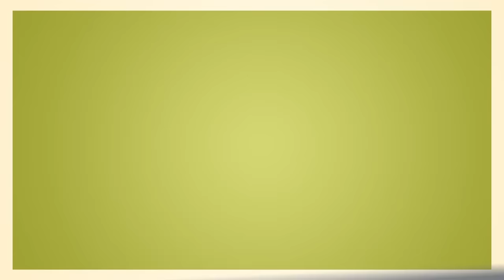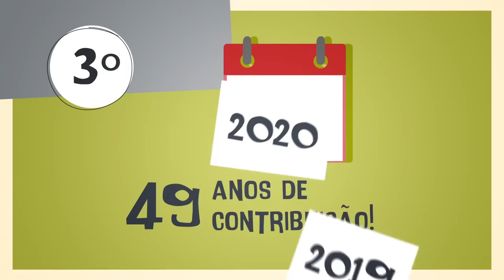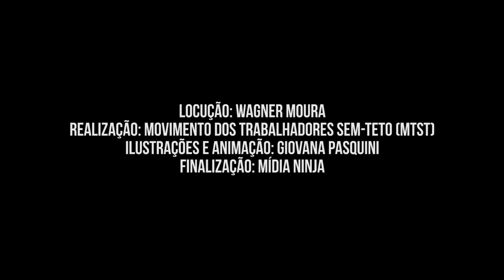Wagner Moura e Povo Sem Medo explicam a reforma da Previdência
QUEREM QUE VOCÊ MORRA SEM SE APOSENTAR! Wagner Moura explica a importância de irmos às ruas contra a mudança na aposentadoria.

Entenda a Reforma da Previdência em 3 minutos!

Locução: Wagner Moura
Realização: Movimento dos Trabalhadores Sem-Teto (MTST)
Finalização: Mídia Ninja